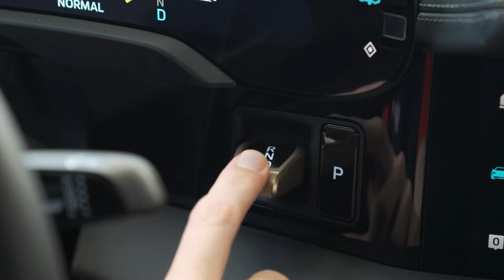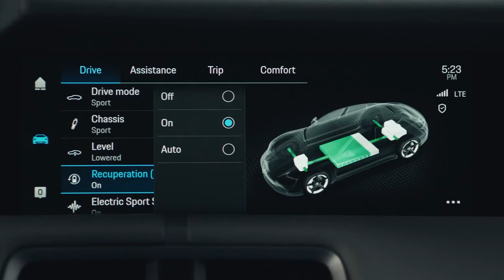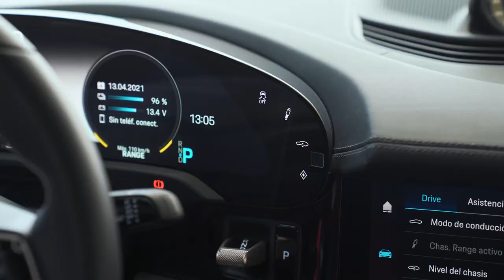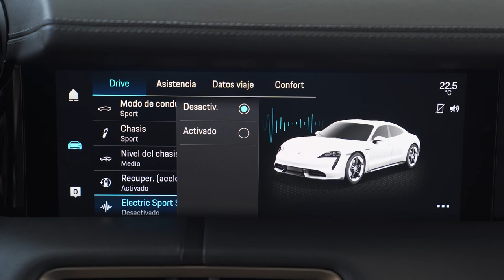Porsche NEXT: el Perú está listo para la movilidad eléctrica